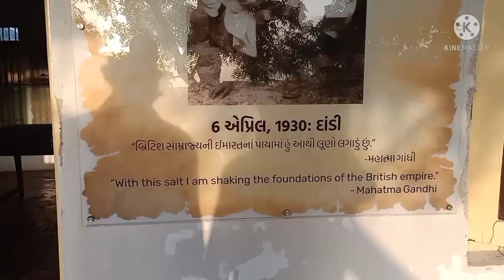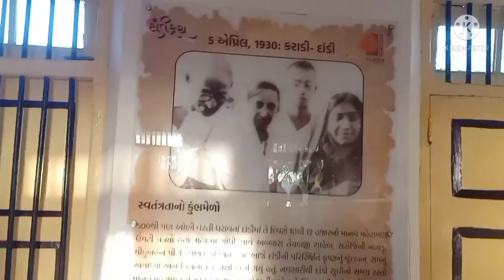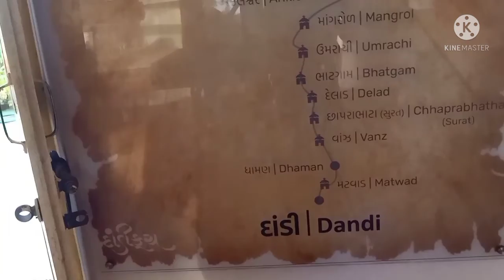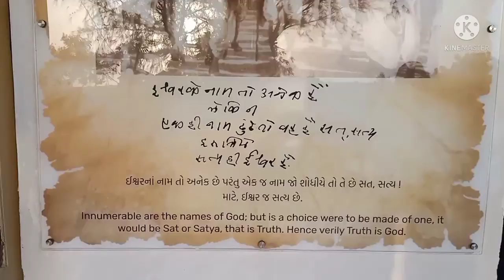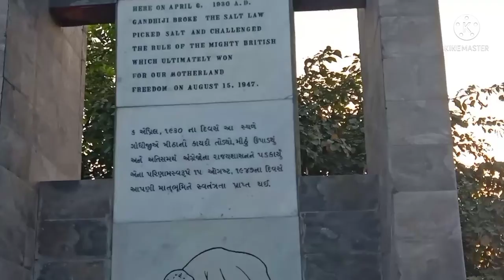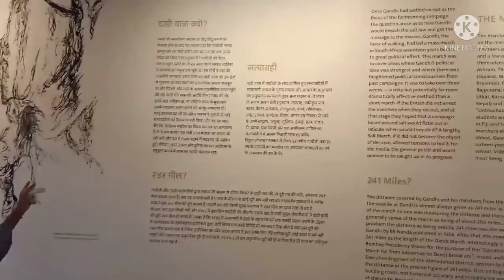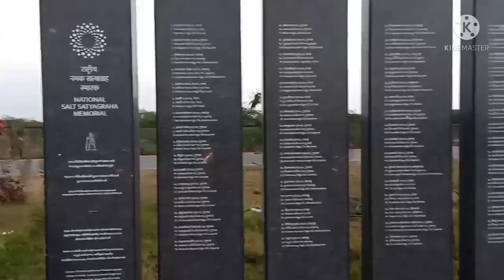देखिए गांधीजी का दांडी मार्च और नमक सत्याग्रह मेमोरियल ।